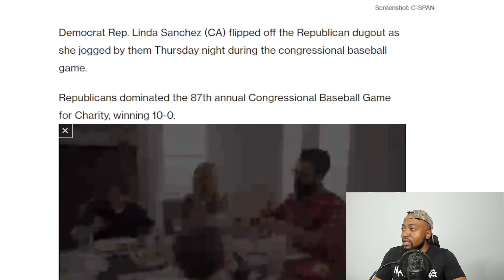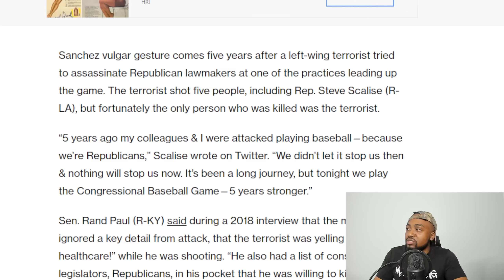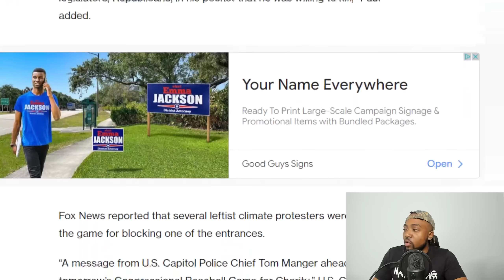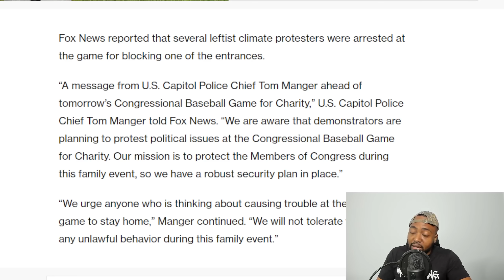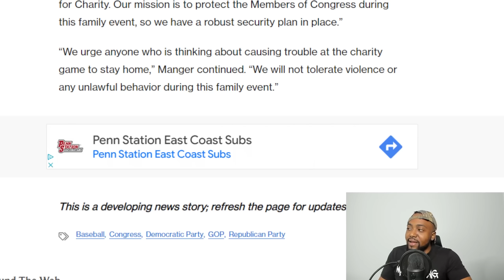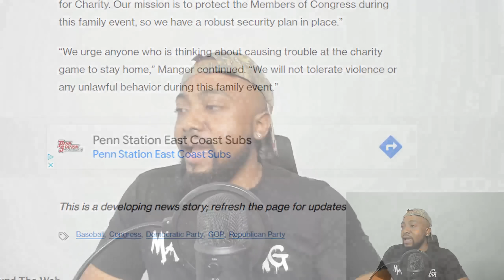LOSER Democrat FLIPS OFF Republicans In BLOW OUT LOSS As Climate Protesters GET ARRESTED Outside!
Democrat Rep. Linda Sanchez (CA) flipped off the Republican dugout as she jogged by them Thursday night during the congressional baseball game.